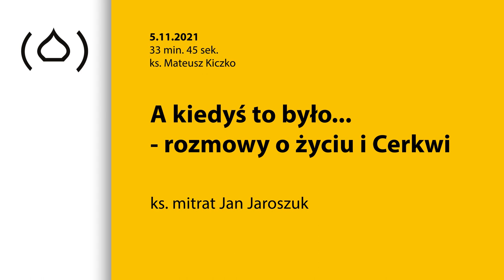A kiedyś to było... rozmowy o życiu i Cerkwi - ks. Jan Jaroszuk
A kiedyś to było... rozmowy o życiu i Cerkwi - to cykl audycji radiowych z prawosławnymi duchownymi, którzy tworzyli historię Polskiego Autokefalicznego Kościoła Prawosławnego. W każdym odcinku programu zaproszeni goście opowiadają o swoich doświadczeniach związanych z posługą duszpasterską na przestrzeni ostatnich kilkudziesięciu lat.